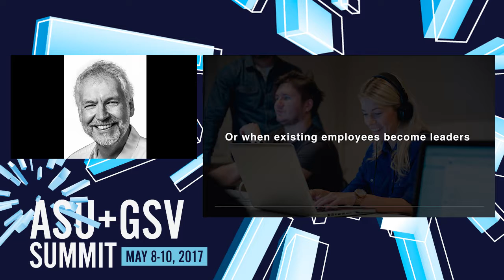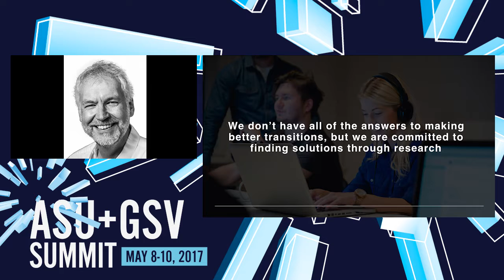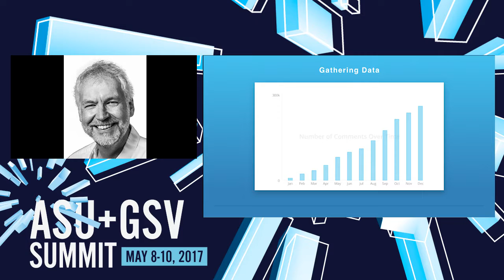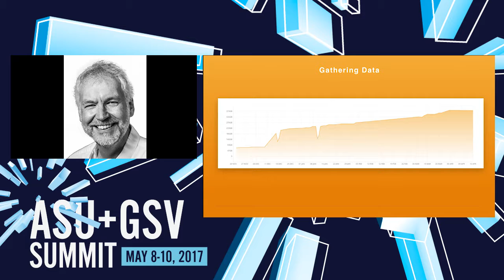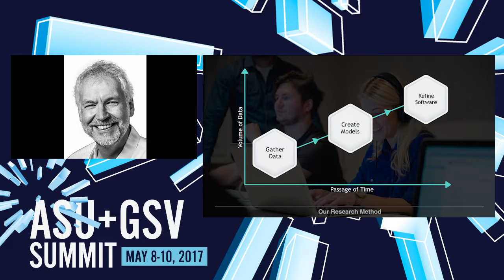ASU GSV Summit: ht2 Labs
HT2 Labs is the R&D company for Learning and​ Performance. We invest our time and resources developing technologies that help organisations deliver better online learning experiences to people who want to change their lives through learning.